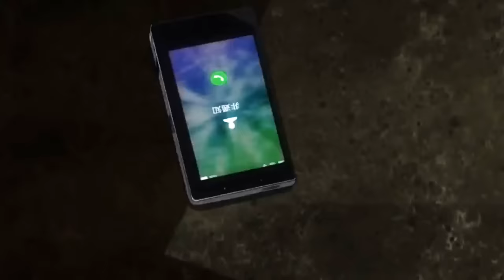Who are you, Izaya? || Durarara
GUESS WHO MAKES SHORT AMVS INSTEAD OF EDITING MEP PARTS??? EXACTLY, MEEEE :')

yaaaaay so i have been drowning a lot into Durarara hell lately and i felt a really STRONG urge to edit something with Izaya, plus this song omg fits him a lot a lot B)
 After all, i mean, who knows the real Izaya? Apart from the highschool memories, we dont know anything about his past and how he has become the man he is today. So, is this the real Izaya? Or maybe is he only wearing a mask??  -dramatic sound in the background-.Tbh, i hope there will be something more about him in the current arc ;w;

Also, this was ehhh kinda meant to be a practise thing, since recently my editing is ughh idk anymore xD And yeah, i wanted to practise making zooms and try out new ones. Hope you like it tho c:

Copyrights:
Anime: in the title